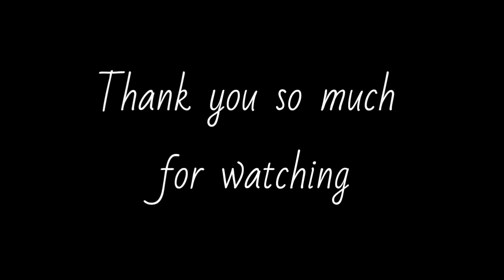Reupload- Best Ever Study Motivational Video | Motivational Story for student